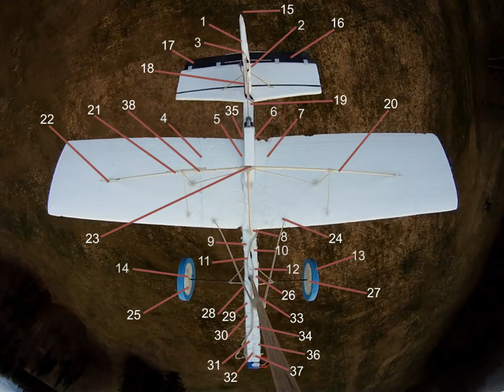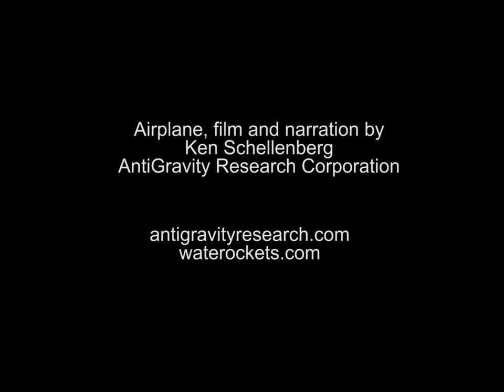Six-Foot Wingspan Styrofoam Airplane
This airplane has a wonderful characteristic of being able to flutter gently down from high altitude like a maple seed.  With full rudder, it spins and drops without having any forward motion.  It's an unexpected feature that may yet turn out to be useful.  Powerful and peppy, it climbs vigorously and can carry lots of test equipment and several cameras.